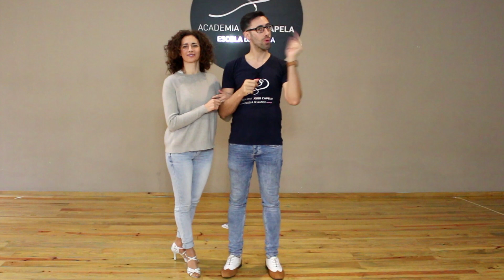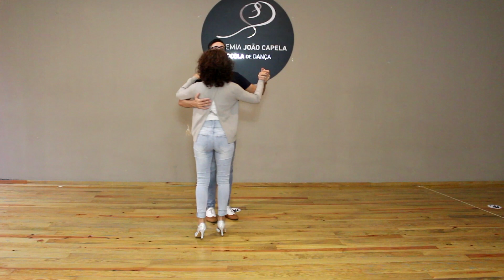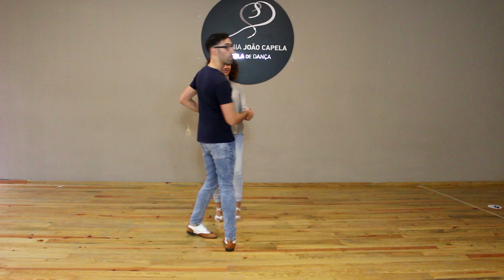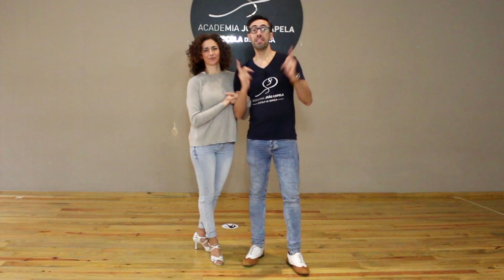3 Passos de Cha Cha Cha para animar a tua FESTA social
Se ficas sempre sentado quando começa a tocar o cha cha cha, então este vídeo é para ti!
Aprende o passo básico, o "New York" (ou aberturas) e o "Shoulder to Shoulder"!
Bons treinos!
Comenta e diz-nos se cometes algum destes erros :-)

E não te esqueças de Subscrever o nosso Canal do Youtube para aprenderes os passos mais recentes de dança!

⭐️ SOBRE A ACADEMIA JOÃO CAPELA
A Academia de Dança João Capela, situa-se em Barcelos (Portugal) e dedica-se principalmente ao ensino das Danças de Salão, Danças Latinas (Salsa, Bachata e Merengue) e Africanas (Kizomba, Semba, Kuduro)
João Capela, professor internacional e treinador mental de dança desportiva leva a sua paixão a todo o público, nas suas aulas divertidas e relaxadas.
Nestes vídeos, filmados sem qualquer acesso a script, João e Vera trazem o seu espírito relaxado enquanto transmitem o seu amor pela dança.